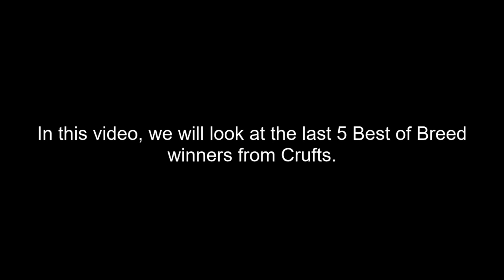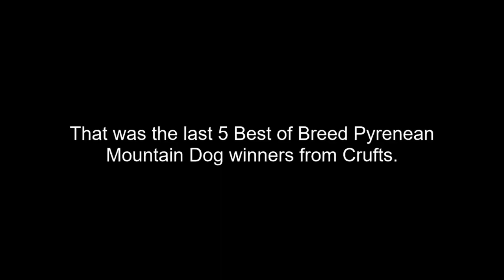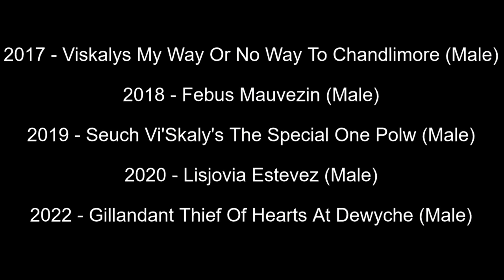Best of Breed, Pastoral Group|PYRENEAN MOUNTAIN DOG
A look at the last 5 Best of Breed Pyrenean Mountain Dog winners from Crufts, covering the years 2017, 2018, 2019, 2020 and 2022.

Music | Invisible by Declan DP